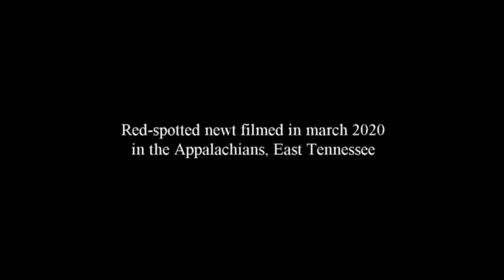red eft in the Appalachians, Tennessee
The red-spotted newt starts life as an aquatic larva or tadpole, but then it spends a couple of years in a terrestrial stage, known as red eft (seen in the video), and then it travels far away from the pond where it was born. During this time it uses its bright colors to advertise its toxicity, so that potential predators will avoid eating it. Eventually it finds a new pond of its liking and there it passes to the third stage of its life: it becomes aquatic once again, shedding its bright red color for a more discrete greenish brown, and its tail transforms into the flattened appendage of an efficient swimming amphibian.